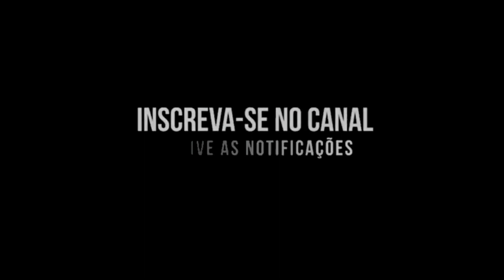SABADAO VOCE ME ESQUECE - MC MILLER MC FERNANADINHO FN - DJ JHOW EXPLODE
NoiteDosBailes

• Ficha Técnica
Artista(s):
Produção:
Ano: 2022

Créditos:

NOITE DOS BAILES 💻💽
𝐀 𝐦𝐚𝐢𝐨𝐫 𝐦𝐚𝐧𝐢𝐟𝐞𝐬𝐭𝐚𝐜𝐚𝐨 𝐜𝐮𝐥𝐭𝐮𝐫𝐚𝐥 𝐧𝐚𝐭𝐮𝐫𝐚𝐥 𝐝𝐞 𝐟𝐚𝐯𝐞𝐥𝐚 𝐝𝐨 𝐦𝐨𝐯𝐢𝐦𝐞𝐧𝐭𝐨 𝐟𝐮𝐧𝐤 𝐦𝐮𝐧𝐝𝐢𝐚𝐥. NoiteDosBailes ❤️

MC Vitin LC, Doug Filmes, MC Poze do Rodo,FP Do trem Bala, 50 Tons, MC Du Black,MC Du Black Gaiola é o troco,MC Danny Russo, Mc 3 letras,Funk Mandela,Ritmo dos Bailes,Ritmo das comunidades,pancadão dos fluxos,Ritmo mandelão,DJ Tezinho, CLUB DZ7, DJ NONATO, DJ JEEH FDC, MC DELUX, DJ RD DA DZ7, DJ BLAKES, IGOR VILÃO ,mc madruguinha,Nando dk,MC W1,Mc Rafa 22,MC Rafa original,DJ Guina,DJ TK,Dj THIAGO MENDES,Dj GBR,DJ ABDO, Beat mandelão tá de volta,MC GW,MC Wm,MC BRUNINHO,MC Paulin da capital, MC PP da VS,BBB 2020,mago prior,ME JOGOU NO LIXO,SAUDADE,MC Rick mec mec,Mc Rick ai que lindo coronavirus,MC Rick e MC Don Juan,Já foi, Mc Anjim Agua rosa,MC kevin cavalo de troia,Funk do Prior, isso que é Foda mc kevin,Set do DJ Pedro,o Menino encanto a quebrada,MC Levin amor de bosta,MC levin vai Vai perereca,Mc LEVIN Oh Maluca,MC Livinho e Alok,MC Mirela,MC Mirela ice,pocah e MC Mirela,quer mais,lara silva,LEGENDA FUNK,mega Ritmo dos Fluxos,DJ DOUGLINHAS MPC,MC Davi e MC Kevin Bailão GR6 Filmes,MC Kevin e MC Davi pra inveja é tchau Gr6 Filmes,perera Dj,MC MENOR MR coração BANDIDO kondzilla. Com,Mc Lon bem vindo a periferia GR6 Filmes,MC JHOWZINHO e KADINHO,Nando DK e MC W1 primeiramente Clipe ,MC Lan senta na Rola,Mc Lan primeiramente segundamente,MC Lan Vai toma no cu,MC Hariel tempo de escola,Mc Magrinho pula muro, DJ GUI7, DJ PATRICK MUNIZ, HELIPA, MC Kevin o chris vou pro baile da GAIOLA,MC WM Fuleragem,MC BRUNINHO Jogo do amor,Batidão Romântico,MC Alê GR6 Filmes Dj Selminho,MC Don Juan Topic, Mc Don Juan tô gostando tanto de você GR6 Filmes Dj Yury Martins,MC PP da VS O tempo é Rei GR6 Filmes, Luck musik,MC Davi e Mc PP da VS Fase GR6 Filmes,MC Kekel e MC Rita amor de verdade,kondzilla,Mc Kevin e MC PH Decolou e caiu GR6 Filmes,DJ KR3 e MC Lan ,MC Lan e MC GW ME ADOTA ,MC Menor da VG Fome de poder Video Clipe,MC Kapela e MC PP da VS um Brinde para nois,Kondzilla. Com,Mc PP da VS Perfume de Bandido,MC PP da VS OAKLEY VIROU VICIANTE,MC PP da VS estrato bancário,Mc Kelvinho O Corre kondzilla. Com,MC Kevinho e MC Kekel oh Bebê Kondzilla.com,MC MENOR MR Coração BANDIDO,Mc Hariel Vou Busca GR6 Filmes,MC Lele Jp sou vitorioso,,Surtação da Putaria,MC Neguinho do kaxeta e Janjão do K, MC Novinho da Praça,MC Kevinho Quando o Grave bater,MC PP da VS Areia Braquinha, MC Magal ilha bela,MC Magal e MC G15, matue,Kenny G,sexta feira tô na bala,MC Teteu sexta feira tô na bala,MC Caja e MC MN,Vai ser socada botada,Lei do retorno,Mc Lan e mC Fioti tcheleka,,Faz a fila,vai ser socada botada MC Caja e MC MN,38 carregado MC Dricka,MC Teteu GR6 EXPLODE,Mc Kekel partiu,Coronavirus funk,Status,MC GW e MC FABINHO DA OKs,MC Rick Tô cansado o Magrão DJ ZZL ei Ai ela senta gostoso demais MC Teteu e DJ Will DF,Nobru,Nobru ao vivo,NobruTuts tuts quero ver,NOBRU AO VIVO,TUTS TUTS QUERO VER,Dj Lucas Beat,Radio dos Fluxos,Magrão,MAGRÃO 2020,Metralha dos bailes,Magrão, DJ MAVICC, DJ NONATO NC, DJ JEEH FDC, IGOR VILÃO, TIKTOK, DJ ABDO, DJ GUI DA ZO, MC DELUX, ZUDO BOLADÃO, XEQUE MATE, HELIPA É O FLUXO, CLUBDZ7, BAILE DO BEGA, MM POINT, BAILE DA DZ7, BAILE DO HELIPA, HELIOPOLIS, PARAISOPOLIS, DJ LUKINHAS 07, CHAMA O COVEIRO, MUSICAS TIKTOK, DJ PATRICK MUNIZ, DJ BLAKES, DJ LOBÃO ZL, DJ MAGRONES, DJ MENEZES, PARABENS GAROTA